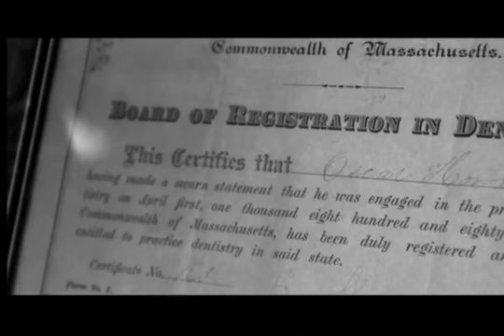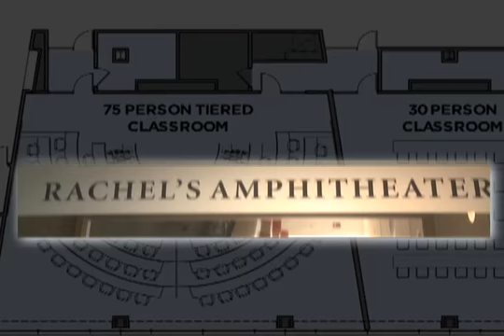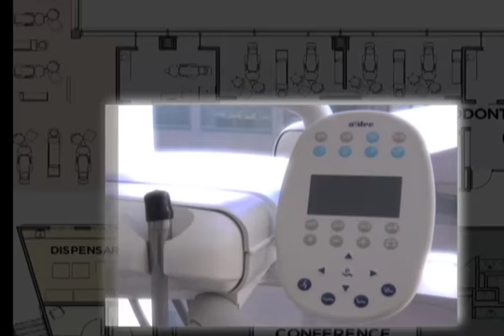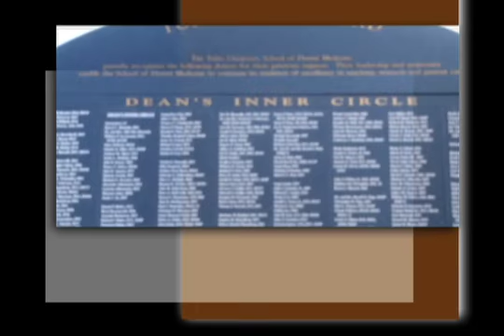Tufts School of Dental Medicine - VEI Grand Opening Video